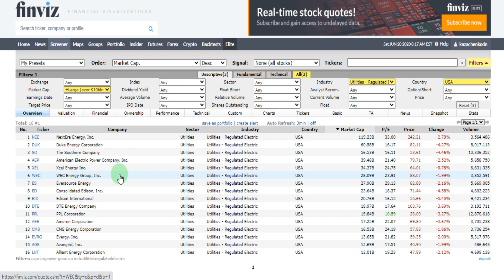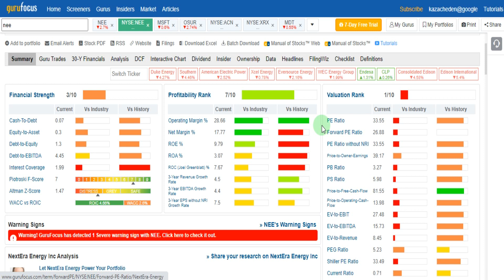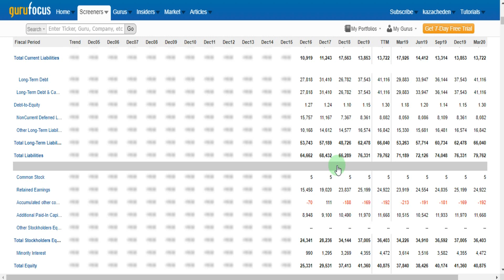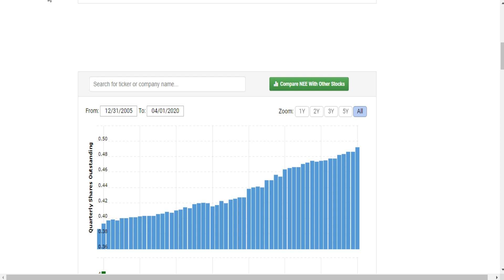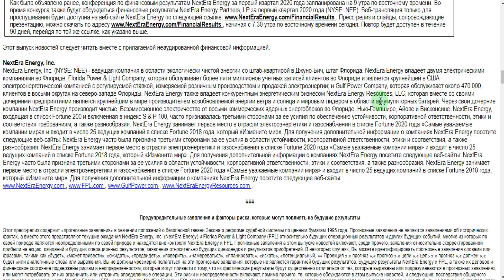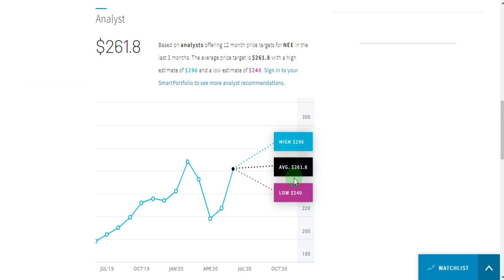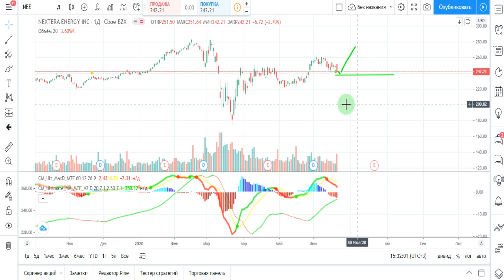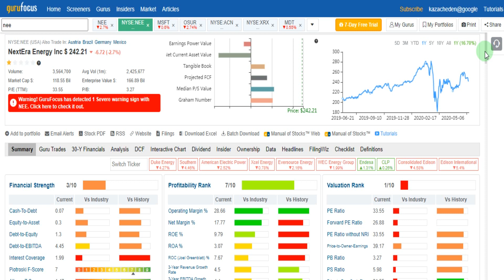NextEra Energy (NEE) - инвестиции в чистую энергию? Оценка автора - 7*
Регулируемая энергетическая компания NextEra Energy, Florida Power & Light, распределяет электроэнергию примерно 5 миллионам клиентов во Флориде. Florida Power & Light обеспечивает более 60% операционной прибыли группы. Gulf Power также работает во Флориде.

NextEra Energy (NEE) - оценка автора 7*

- Помощь в составлении долгосрочных инвестиционных портфелей из надежных, перспективных компаний в текущий момент.
Консультации:
- по общим вопросам об инвестициях, как начать инвестировать? Брокеры, стратегии, валюты, акции, облигации, ситуация на рынке, перспективы и другие вопросы. Консультация сэкономит ваше время и средства;
- обучение самостоятельному подбору и оценке компаний для долгосрочного инвестирования. Инвестор будет иметь возможность подбирать и оценивать компании для портфеля, проводить его переоценку;
- обучение определению точек входа.